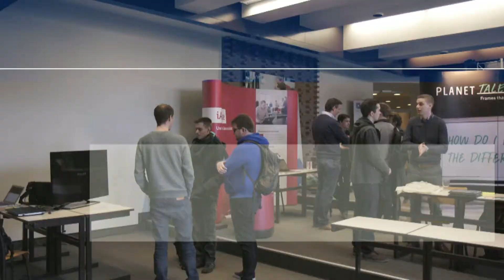Career Launch Erasmushogeschool Brussel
De Career Launch is een initiatief van het departement Design & Technologie, dat de opleidingen Toegepaste Informatica en Multimedia & Communicatietechnologie aanbiedt.

In het filmpje komen de studenten en bedrijven van de Career Launch zelf aan het woord! Op dit evenement worden de studenten en het werkveld samengebracht om de zoektocht naar een geschikte job of stageplaats te vergemakkelijken.